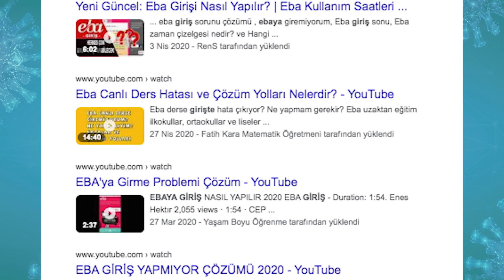Sağlıklı koşullarda eğitim herkesin hakkı